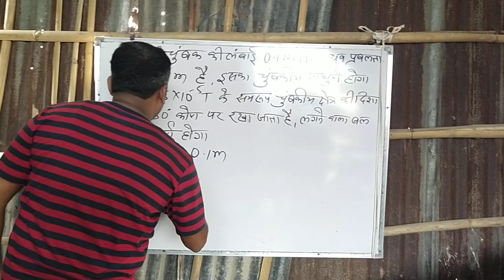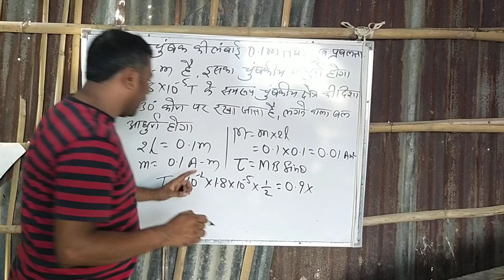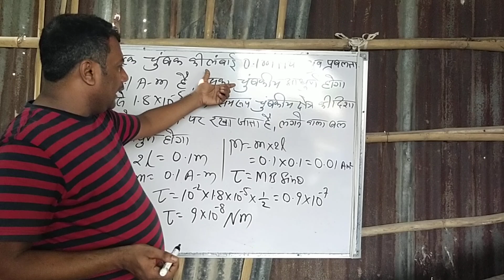Physics Class 12th Numerical in Hindi || Magnetism Class 12th